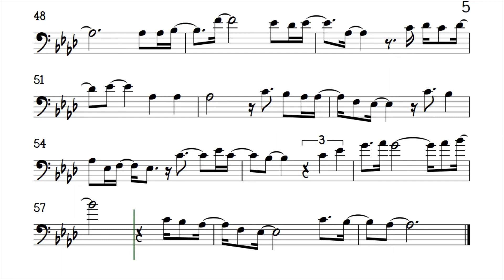Simply Jessie Cello Sheet Music Backing Track Play Along Partitura